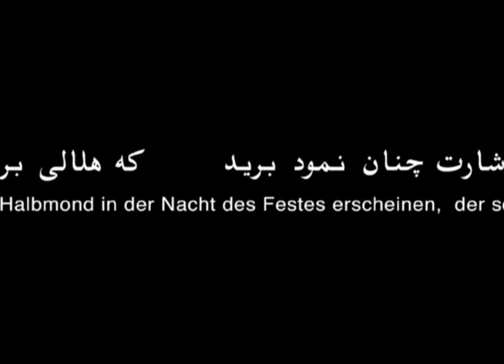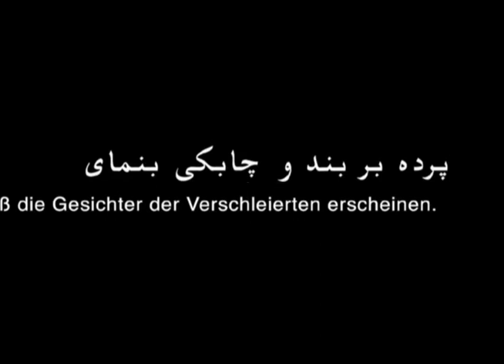letters from tentland - trailer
letters from tentland - dance performance by helena waldmann - video stage by karina smigla-bobinski and anna saup